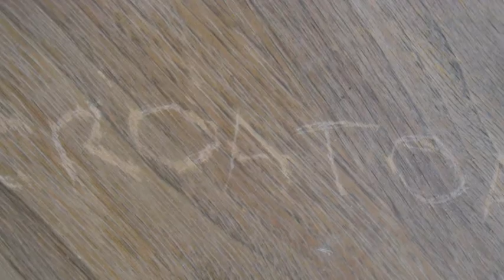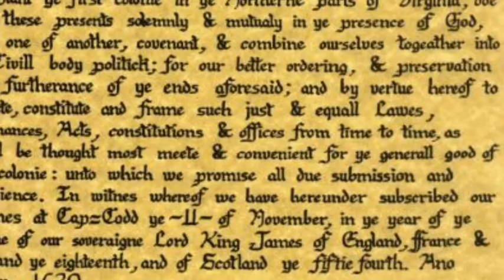Unit 3 Project D Morris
iMovie Project Unit 3 with Mr. Cap